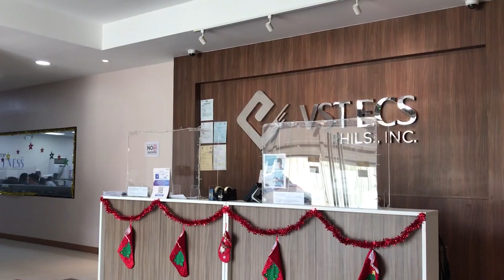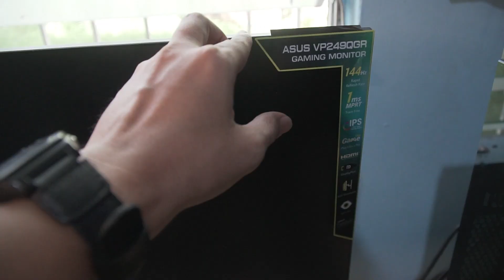Asus VP249QR 3 Year Warranty is real!!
‼️ Issue: HDMI & Display Port No Signal
VGA is working

⚠️The monitor was bought on September 2020.

📍Location: VST ECS Phils. Inc. Cebu ( Asus Service Center )

November 11, 2022: Forwarded my monitor for warranty. ( 3-5 Business days for Diagnosis )
November 16, 2022: I got a text from VST-ECS that my unit is approved for replacement and Asus will be the one to facilitate. ( 10 Business days process )
November 22, 2022: I received a text from VST-ECS that my unit is ready for pick-up.

✅No expenses were incurred.

Thank you ASUS Nambawan!